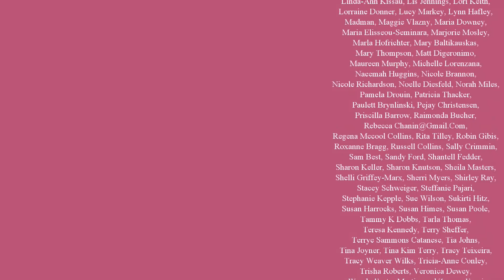Sunset Forest TRIPTYCH - Step by Step Acrylic Painting on Canvas for Beginners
Let's paint a triptych of a sunset forest scene, looking up at a full moon.

I’m painting on THREE 12x16-in Fredrix Red Label canvas.

I used:
• #12 cloud brush
• #6 cloud brush
• #10 round
• #8 round
• #5 round
• Long liner
• Chalk pencil

I’m using Liquitex acrylic paint in the following colors:
• Titanium White (Basics)
• Mars Black (Basics)
• Payne's Grey (Heavy Body)
• Dioxazine Purple (Heavy Body)
• Deep Violet (Heavy Body)
• Quinacridone Magenta (Heavy Body)
• Cadmium Yellow Medium (Heavy Body)
• Matte Fluid Medium (optional)

But you can use any colors you like. Heavy Body paints not required. I'm just telling you what I used :)

Notice: No part of this video may be reproduced or distributed without written permission from me. The painting demonstrated is owned by the artist and Pandemonium Art Gallery, and may not be reproduced except by individuals for the purpose of learning these techniques. This tutorial and painting presented are not available for commercial purposes and may not be duplicated to be used for classes or commercial sale without written permission from me.